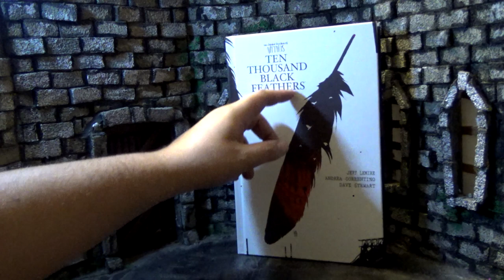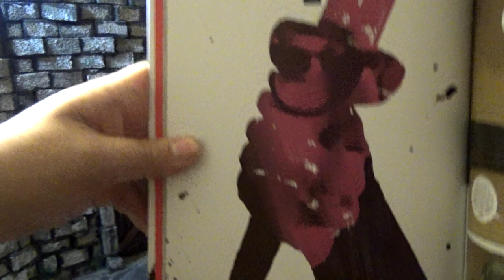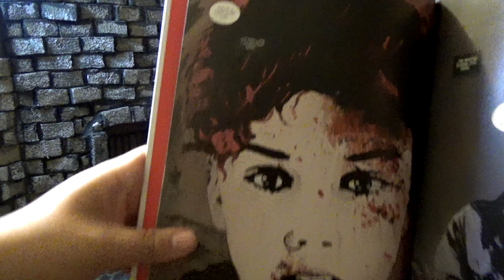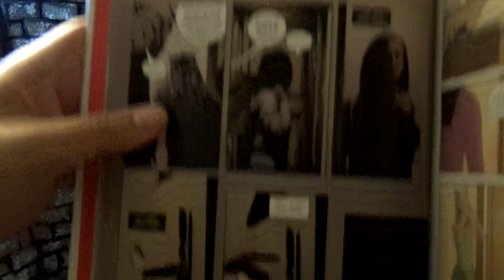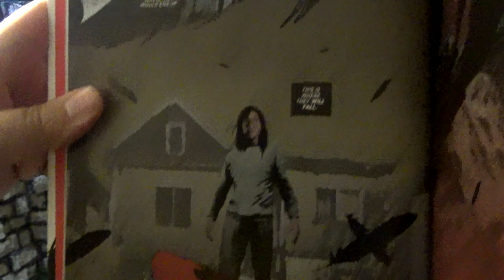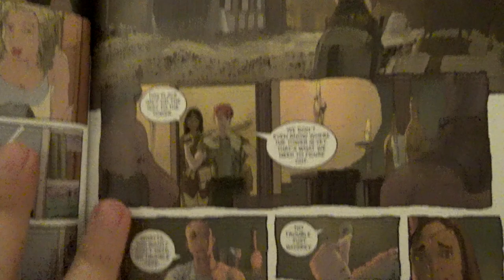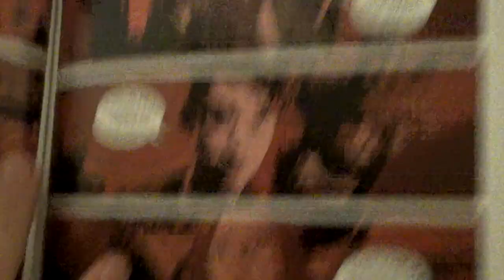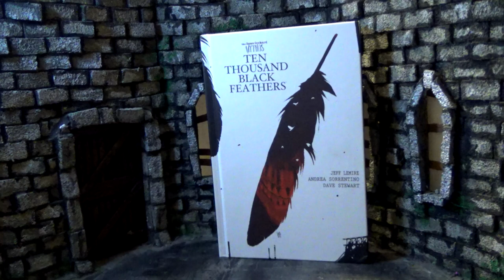Zach Reviews Ten Thousand Black Feathers (The Bone Orchard Mythos, Jeff Lemire, Image Comics)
Today Zach from The Movie Castle takes a look at Ten Thousand Black Feathers. This hardcover edition collects all 5 issues of the limited series and was put out by Image Comics. It is part of The Bone Orchard Mythos. It was written by Jeff Lemire with art by Andrea Sorrentino.